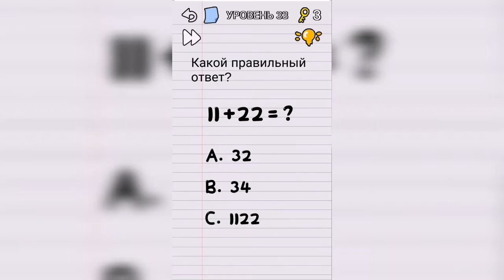Stump me Уровень 33 Какой правильный ответ?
Как пройти Stump me, ответы, решение Уровень 33 Какой правильный ответ?

Привет, ребята!